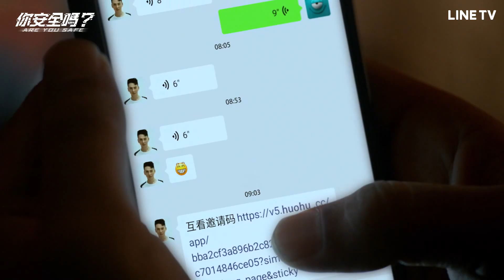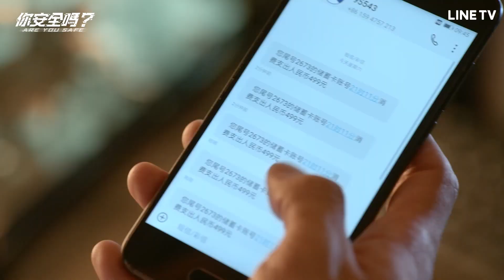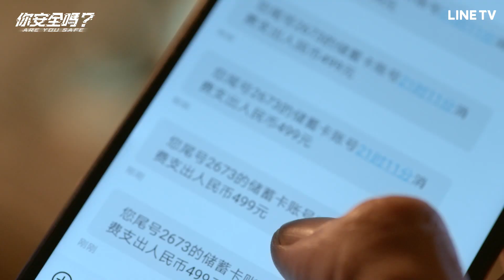【你安全嗎】EP10：色情網站連結別亂點！小心個資被盜把帳戶錢都轉走！| LINE TV 共享追劇生活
《你安全嗎》LINE TV 獨家首播❗每週日至二 20:00 更新2集